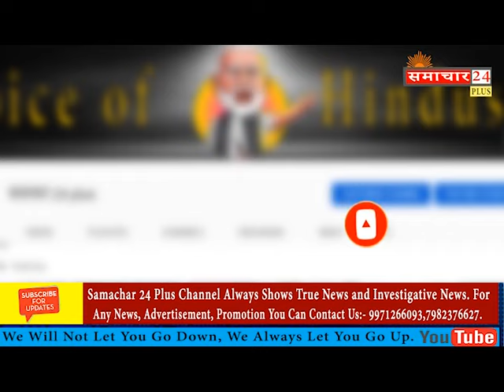AAP के सुंदरकांड पाठ के ऐलान पर भड़के ओवैसी!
trending, viral news, viral on youtube, youtube, breaking news,